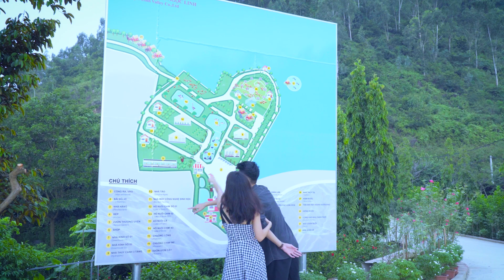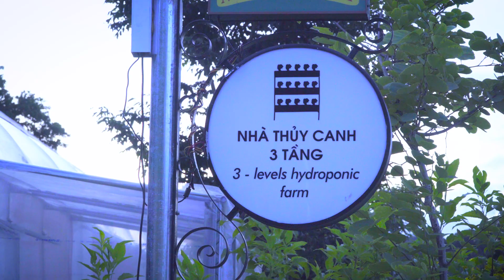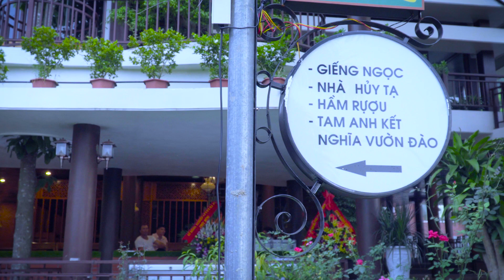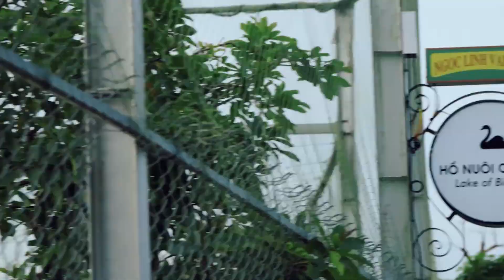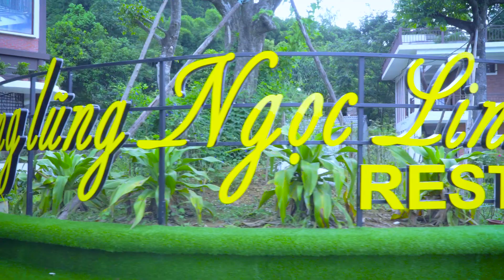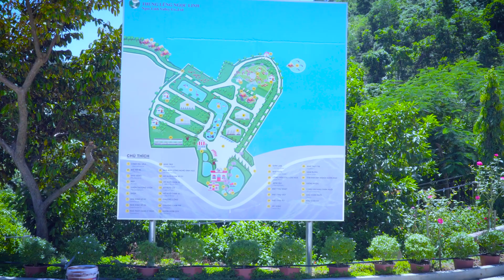Ngọc Linh Resort 2017 FULL HD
QUAY PHIM ĐỨC VIỆT VTV NHẬN QUAY PHIM, CHỤP ẢNH GIÁ RẺ VÀ CHẤT LƯỢNG HƠN HẲN SO VỚI CÁC DỊCH VỤ KHÁC TRÊN THỊ TRƯỜNG HIỆN NAY.
- Quay Phim: Quay đám cưới 2 ngày (Quay hôm Lễ đính hôn + Lễ thành hôn đầy đủ) + Thu âm văn nghệ bằng card âm thanh ngoài + Cảnh quay đặc sắc, hoành tráng bằng Flycam cảnh quay từ trên cao + 2 đĩa DVD (1 DVD nhà trai + 1 DVD nhà gái) + file video Full HD + upload file lên Youtube, Facebook,... đẹp và chất lượng hơn rất nhiều so với các dịch vụ khác.
- Chụp Ảnh: Chụp ảnh 2 ngày (hôm Lễ đính hôn + Lễ thành hôn), ảnh chỉnh sửa đẹp, đảm bảo đẹp hơn các dịch vụ khác. Tặng 1 video album ảnh + Trả file ảnh gốc + Upload ảnh lên Facebook,.
* Ngoài ra: Dịch vụ quay phim Đức Việt nhận quay phim, chụp ảnh hầu bóng, văn nghệ, phóng sự, hội nghị, ảnh thẻ lấy ngay, phục chế ảnh cũ nát,... giá hợp lý, chất lượng và uy tín.
* Quay Phim Đức Việt luôn sử dụng phần mềm, dụng cụ làm phim, ảnh mới nhất, tốt nhất với nhiều tính năng vượt trội và cam kết chất lượng và giá hợp lý hơn so với các dịch vụ khác !
* Quay phim Đức Việt còn nhận sửa chữa, tư vấn máy vi tính, mạng internet, thiết kế website, phần mềm, đồ họa, bán đầu thu truyền hình kỹ thuật số các kênh tivi miễn phí độ nét cao Full HD,...